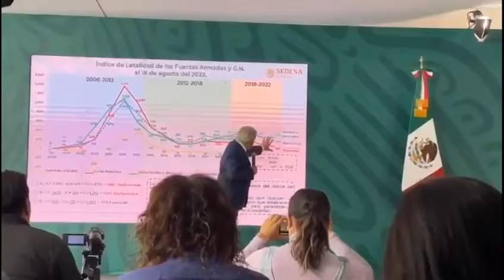RESPALDA PRESIDENTE LÓPEZ OBRADOR EL TRABAJO DE MARINA DEL PILAR POR LA PAZ Y EL BIENESTAR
Se destaca una coordinación que ha dado resultados en la construcción de la paz

La SEDENA resaltó que por lo menos seis categorías delincuenciales van a la baja en Baja California, incluyendo el homicidio

TIJUANA.- El Presidente de México, Andrés Manuel López Obrador, manifestó su respaldo total a la Gobernadora de Baja California, Marina del Pilar Avila Olmeda, en las acciones que está encabezando para garantizar la tranquilidad y el bienestar de la población del Estado, a través del fortalecimiento de los lazos de coordinación entre ambos órdenes de Gobierno. El Presidente de la República reafirmó su compromiso con las y los bajacalifornianos de no traicionar el apoyo recibido a la Cuarta Transformación en la entidad, mismo que se ha materializado en los últimos años.

"También nos da mucho gusto estar aquí para apoyar a la Gobernadora Marina del Pilar Avila Olmeda, que fue electa de manera democrática por el Pueblo de Baja California y es la Gobernadora legal y legítimamente constituida y cuenta con nuestro apoyo y simpatía. Venimos a decirle que no está sola, que el gobierno federal la va a apoyar siempre. Ahora que se presentaron estos hechos la Gobernadora recibió de inmediato el apoyo, siempre vamos a estar junto a ella para apoyar al Pueblo de Baja California", expresó.

La Gobernadora Marina del Pilar